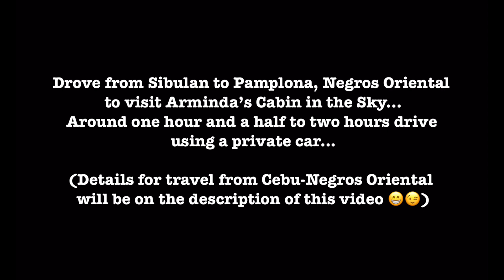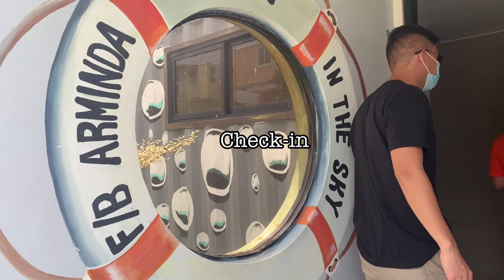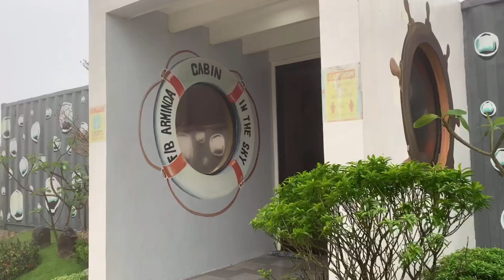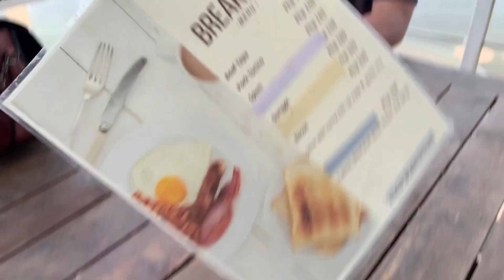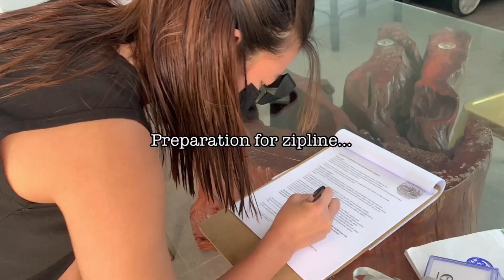Arminda’s Cabin in the Sky | Negros Oriental || Travel Vlog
Arminda’s Cabin in the Sky is located in the highlands of Negros Oriental. Within the resort is a chapel by the hill, an infinity pool, a 300-meter zipline that crosses from one mountain to another, and many more, adding to the especially scenic ambiance.

The fare is Php70 per person and the travel time is only 30 minutes from Liloan to Sibulan.
Four of us went there via private car and we paid PHP820 in total.

Liloan to Sibulan Ferry
First trip: 4:30 AM
Last trip: 9:00 PM
Sibulan to Liloan Ferry

📍From Cebu, ride a bus going to Liloan
📍Ride a Ferry from Liloan, Santander to Sibulan, Negros Oriental
📍 Ride a bus from Sibulan to Tanjay then from there, you can ride a bus that pass thru Arminda’s Cabin in the Sky.

I am not so sure with the timing of the buses because they said, it’s very seldom for buses to pass thru the area. Much better if you’ll go there, go via private cars or rent cars.

Thank you! Enjoy and go visit this place! 😉